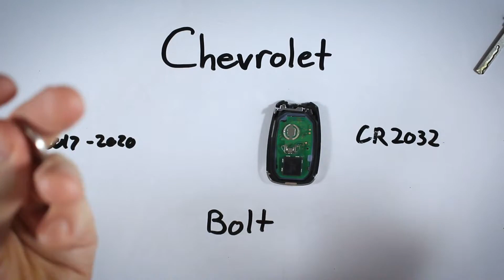Reemplazo de la Batería del Llavero del Chevrolet Bolt (2017 - 2022)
Cómo reemplazar la batería en este llavero para los modelos Chevrolet Bolt 2017, 2018, 2019, 2020, 2021, 2022. Compra la batería en Amazon